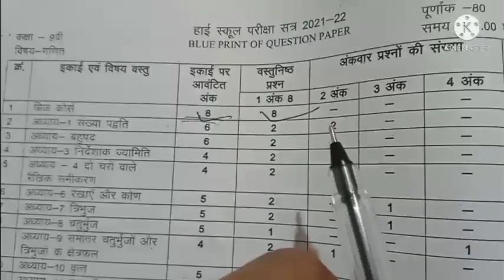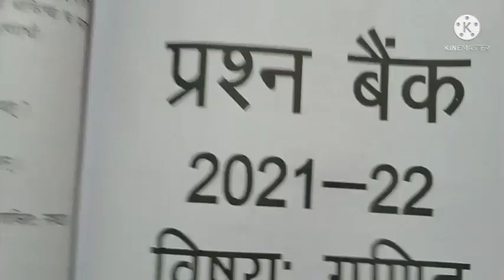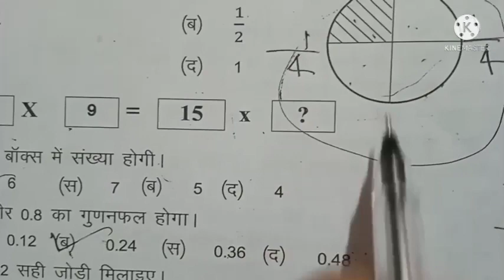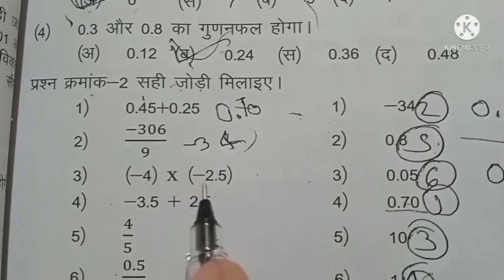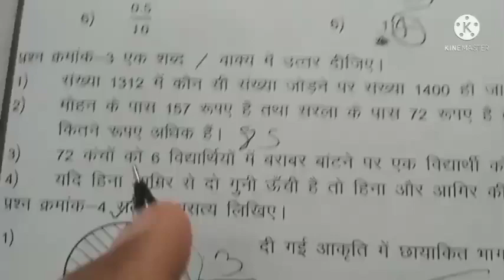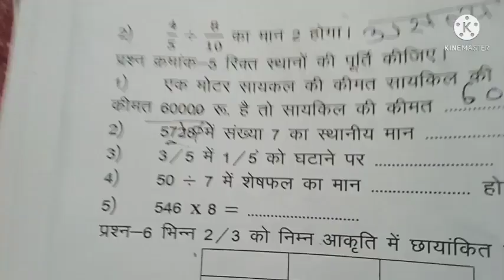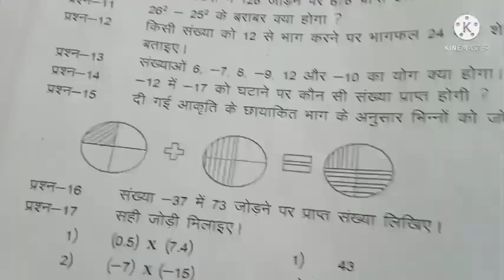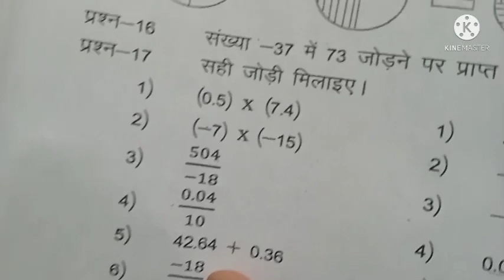कक्षा 9वी विषय गणित 8 अंक पक्के वार्षिक परीक्षा ll वार्षिक परीक्षा अति महत्वपूर्ण प्रश्न कक्षा 9वी